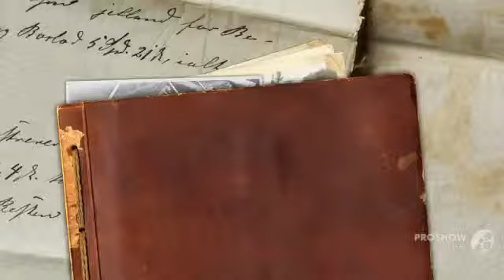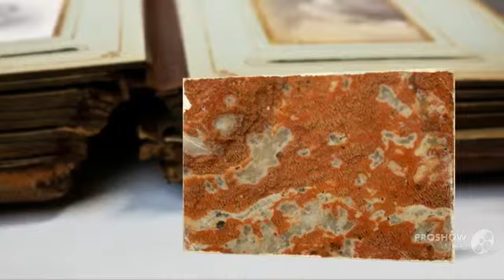Meruliopsis - fungi kingdom